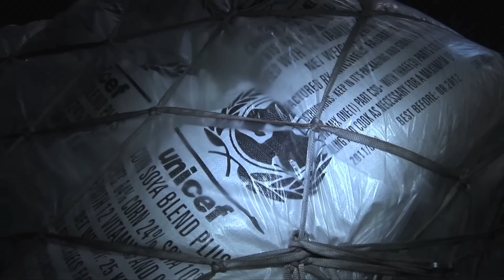DUKE & DUCHESS of UK and CROWN PRINCE & PRINCESS of DENMARK FEED CHILDREN (UNICEF)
MaximsNewsNetwork: 12 November 2011 -- Copenhagen, Denmark, East Africa (Somalia, Ethiopia, Kenya): UNICEF: United Nations Childrens Fund: The Duke and Duchess of Cambridge, United Kingdom, recently made a special visit to UNICEF's Emergency Supply Centre in Denmark, where they were joined by the Crown Prince and Princess of Denmark to promote  the United Nations Childrens Fund to drive to feed children in East Africa during the famine in the Horn of Africa, more than 320,000 children so severely malnourished that they are at imminent risk of death unless they get urgent help.

The Duke and Duchess of Cambridge made a special visit to the UNICEF global supply centre in Copenhagen that includes food, water, special nutritional supplies for the most malnourished children, vaccines, education materials and emergency medical kits.

The Duke and Duchess of Cambridge were accompanied on the visit by the Crown Prince and Crown Princess of Denmark where they received a briefing on the desperate situation in the region from Peter Hailey, Chief of Nutrition for UNICEF in Somalia.

They then saw for themselves how the life-saving aid supplies are sourced and packed, ready to be sent to East Africa.

They met four packing staff who showed them how different medical provisions - including essential medicines and emergency surgical equipment - are packed.

Both Royal couples joined the staff on the packing line and helped to pack boxes of emergency health kits, each of which will provide life-saving supplies to over 1000 people.

The Duke and Duchess and the Crown Prince and Princess then toured the warehouse, seeing the huge variety of supplies that are sent to emergencies around the world, including ready-to-use therapeutic food for severely malnourished children under five years old and supplementary food to support-families, emergency health kits, vaccines and water supplies including water purification tablets.

At the end of their visit the Duke of Cambridge said "An incredible amount is being done. UNICEF is leading the way and doing a fantastic job, but sadly there's lots more still to do, and that's why we're here today"

The Duchess of Cambridge talked more about the purpose of their visit, saying "We really hope to put the spotlight back on this crisis".

The Duke of Cambridge then added a heartfelt appeal: "Anyone who can do anything to help, please do."

The Duke and Duchess went on to Copenhagen Airport to see the supplies being loaded onto flights provided by British Airways and UPS, bound for Nairobi.

To respond to the remaining needs of children in East Africa for 2011, UNICEF still requires $40 million. The financial needs for 2012 are $402.8 million, including $300 million for UNICEF Somalia, in order to ensure that provision of life saving therapeutic and supplementary feeding can continue.